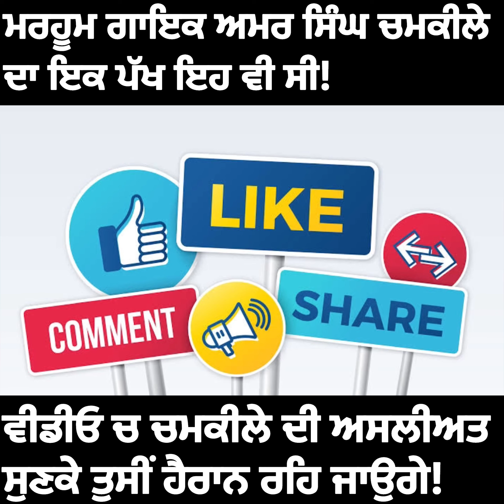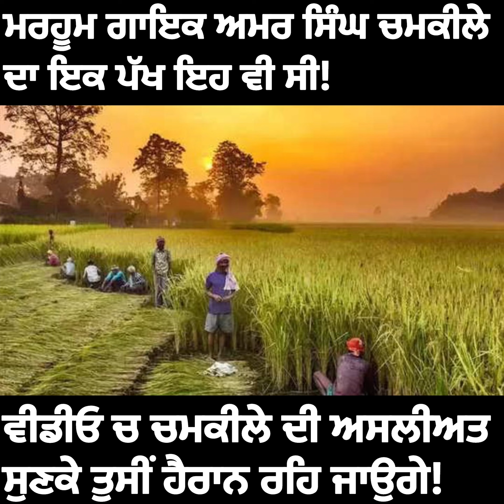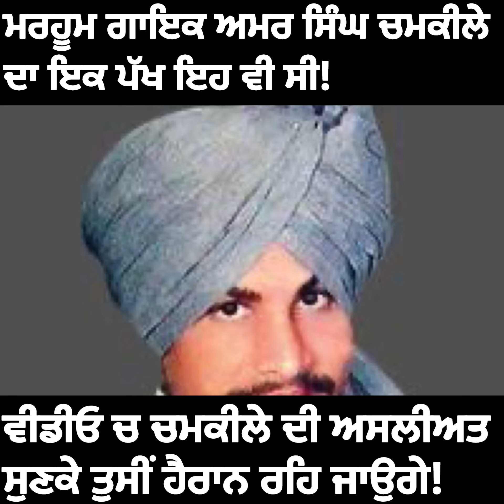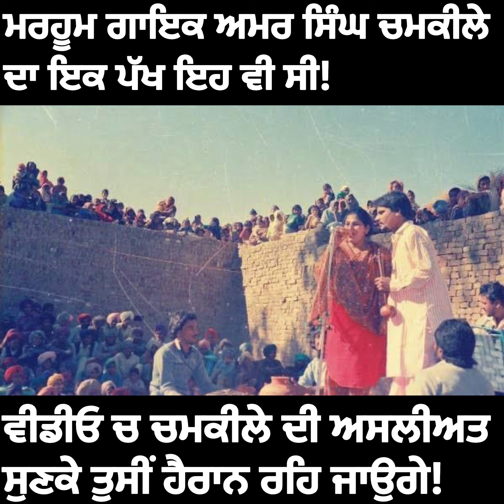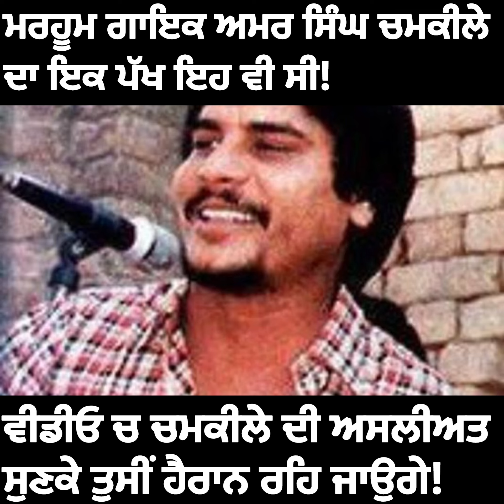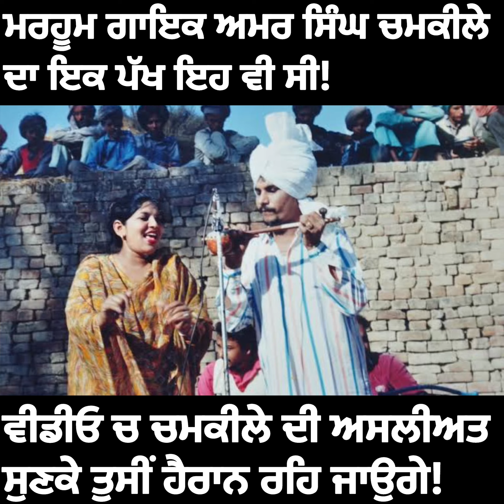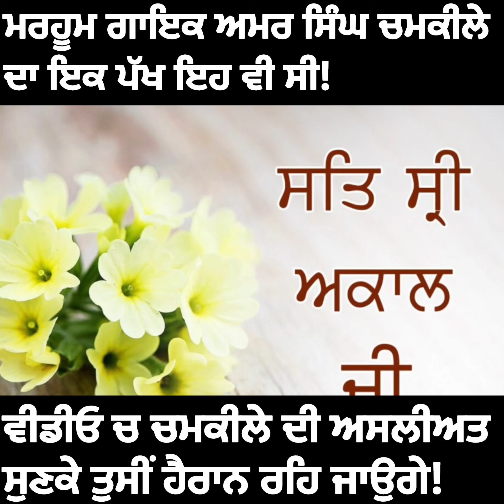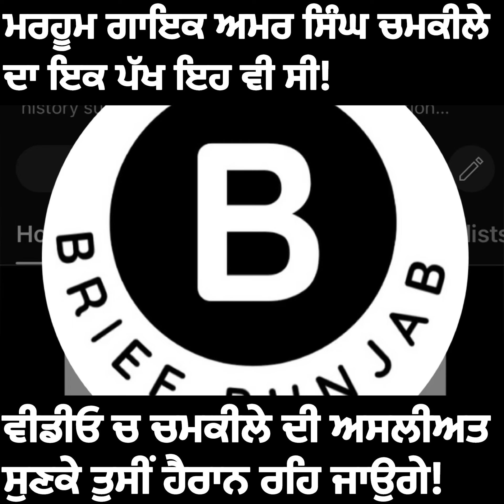ਚਮਕੀਲੇ ਦਾ ਇਕ ਪੱਖ ਆਹ ਵੀ ਸੀ! ਚਮਕੀਲੇ ਦੀ ਅਸਲੀਅਤ ਸੁਣਕੇ ਹੈਰਾਨ ਰਹਿ ਜਾਉਗੇ!Amarsinghchamkila